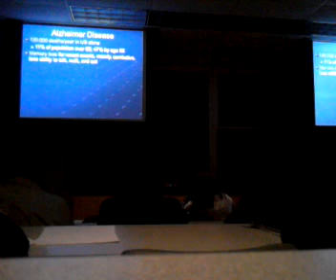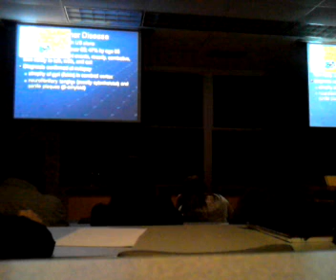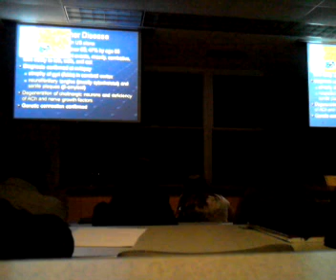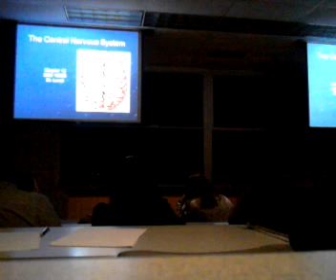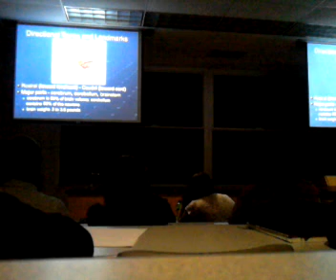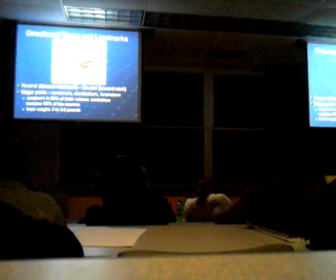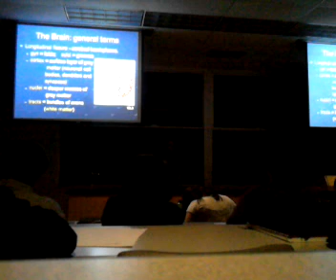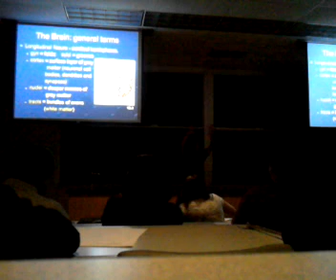Anatomy and physiology lecture 1